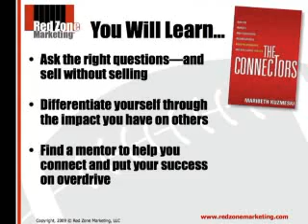The Connectors - What Makes Successful People?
A look inside the new book that sheds light on the elements that make up some of the most successful people in business today.  The key is their relationships with others and their ability to connect with their customers.  This book will show you how to become a Connector (even if you're not a people person), and provide you with the tools you need to build those valuable relationships that will help you achieve success.